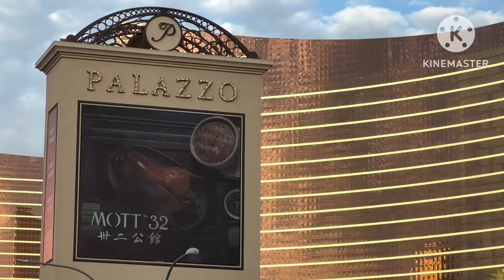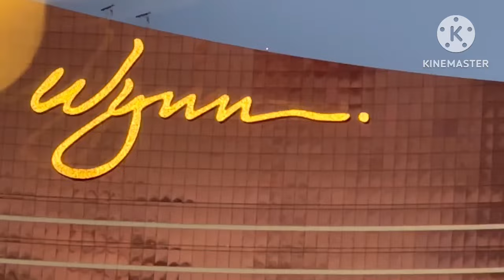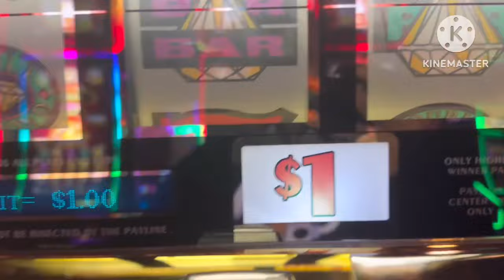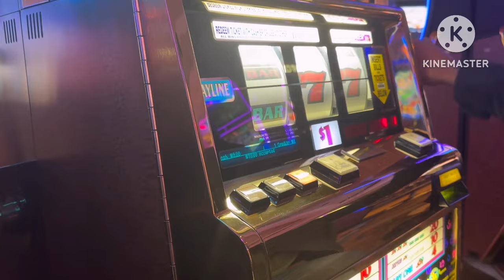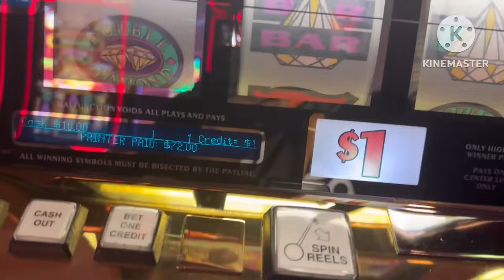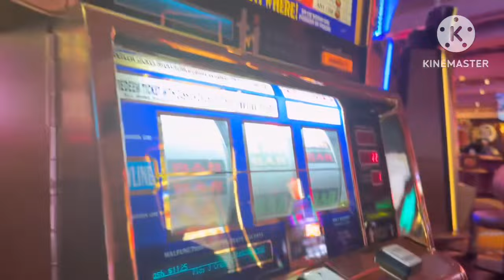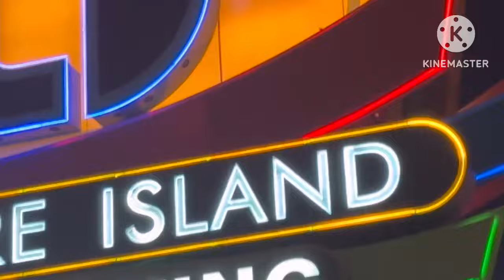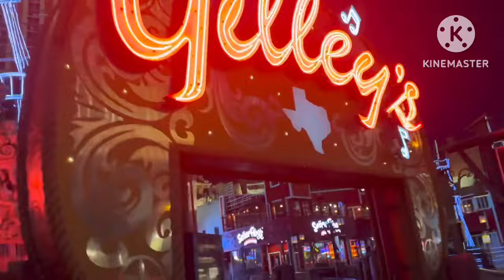Travel Vlog Trip To Vegas with Family/Gambling on The Side/Losing Money